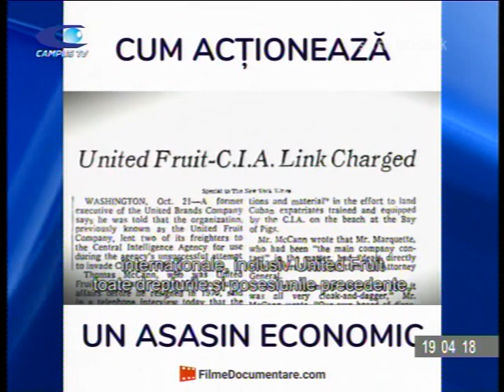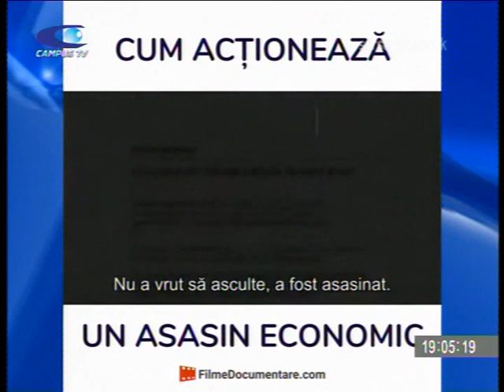VIATA BUZAULUI STIRI FARA PERDEA 11 AUG